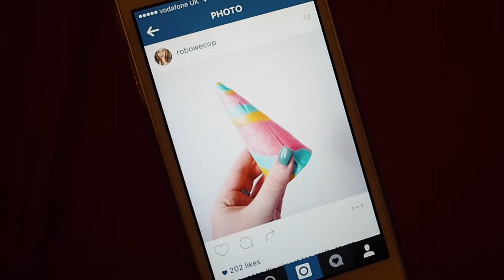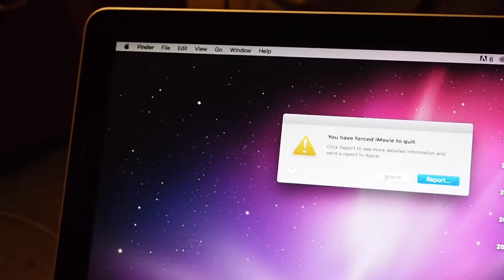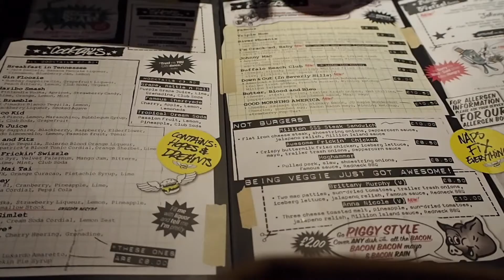Weekly vlog #4: EPL-7 vlogging, nasty hospital trips and new hair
MUSIC USED
When I'm Free - Blake Matthew
(Perpetual license bought from Ricall Music)

Thank you all so much for watching! It means the world to me *big squishy hugs for all y'all*